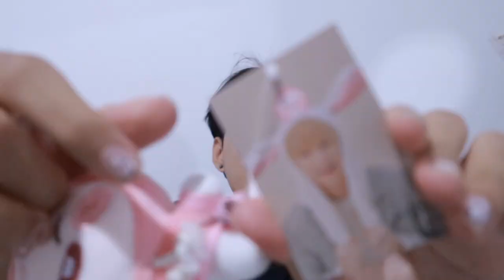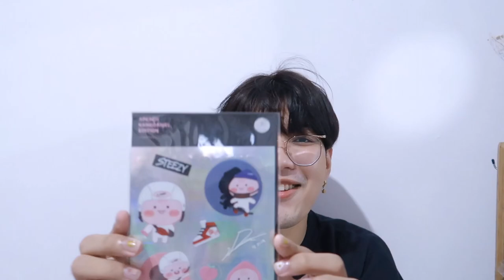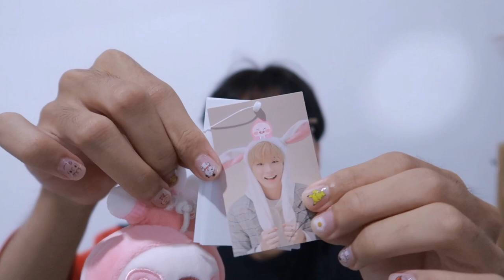แกะพัสดุ 📦 ตุ๊กตา apeach แดเนียล ! 🍑 | nusyeon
แกะพัสดุ กันอีกละ คลิปนี้มาแบบพิเศษ เพราะเป็นตุ๊กตาของคุณ คังแดเนียล น่ารักมากกก